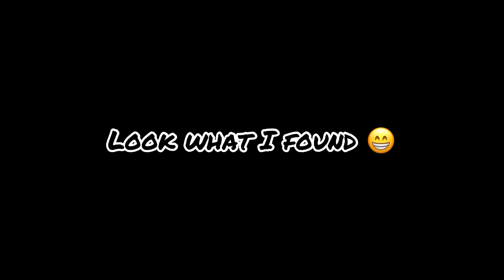Vlog 8: Playoff 13 Release Day!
Watch as I cop Jordan 13s and some dunks!

Hi my name is Curly! I own and run Curlys Closet. Curlys Closet is a online sneaker store where authentic sneakers are priced for resell!

All items sold are 100% authentic. See legit check on twitter.

Musician: Rook1e